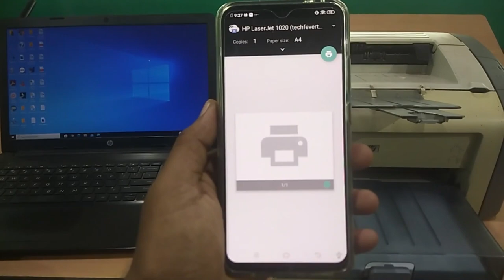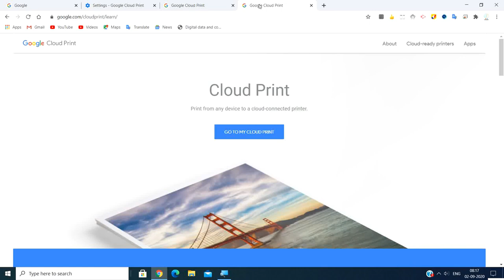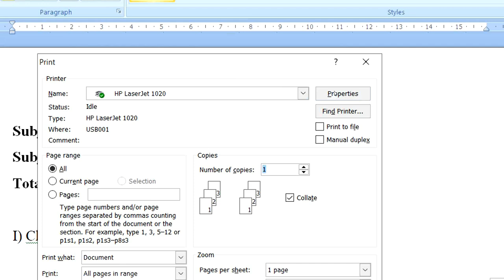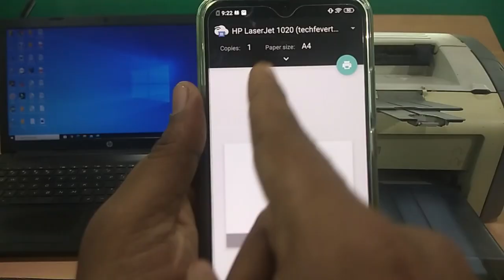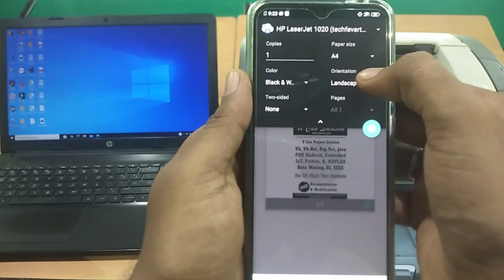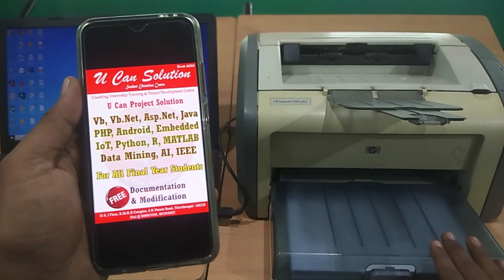Print from Anywhere by Mobile to Your Printer using Google Cloud Print in Tamil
This video helps you to print the file from anywhere through internet by using Google Cloud Print. We can use our mobile to print the file from anywhere by installing Google Cloud Print App in the mobile. This concept changes our printer as a fax machine to get the hard copy from anywhere. I hope you like this video. Thanks. Cheers!

How to Print from Anywhere to Your Printer on Windows / Mobiles
Print from anywhere to your printer using Google Cloud Print
How to Print Documents from Mobile?
How to print from mobile directly using cloud Printing / Wireless Printing
How to Setup Cloud Printing(FREE) Using Normal Printer
How to change the normal printer into WiFi Printer / Cloud Printer
How to change the printer as a fax machine
How to Print from Any Printer in Android Phone (No Wi-fi Printer)

Also checkout the tutorial on